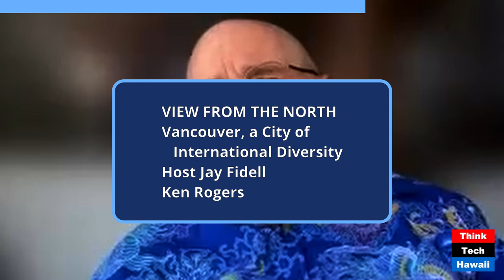Vancouver, a City of International Diversity (View from the North)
Vancouver, a City of International Diversity; Sanctuary for Americans? (View from the North). The host for this show was Jay Fidell.  The guest was Ken Rogers.

The discussion was: Ken Rogers, retired Canadian businessman, helps us understand Vancouver and its diversity, and whether and to what extent it can be a sanctuary city for Americans who may seek to leave if Trump returns to the presidency.

The takeaway was: Many people have considered what they would do, and where they would go, in the event Trump somehow returns to the presidency.  Is Vancouver a possibility?

The hashtag keywords for this show are